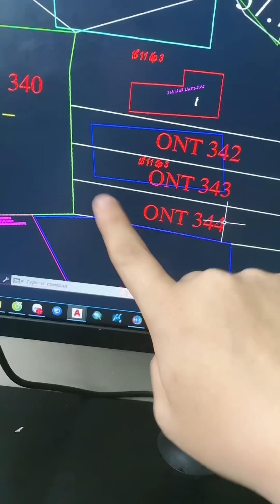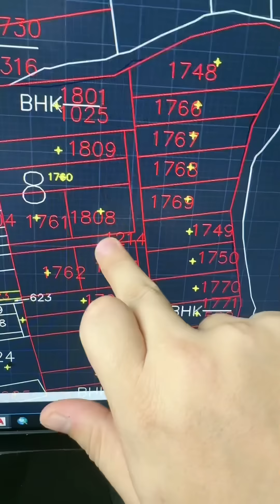Đất có sổ, có thổ cư, có dân cư nhưng ko được phép xây dựng😱